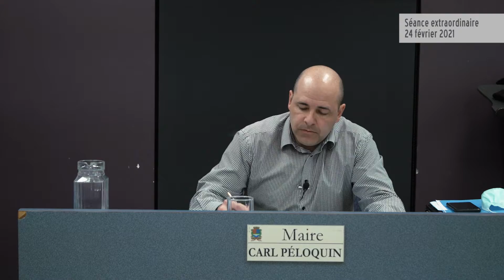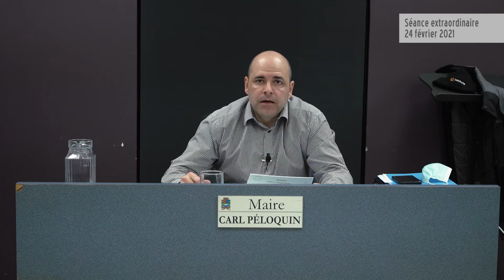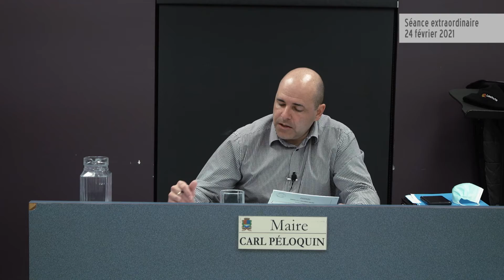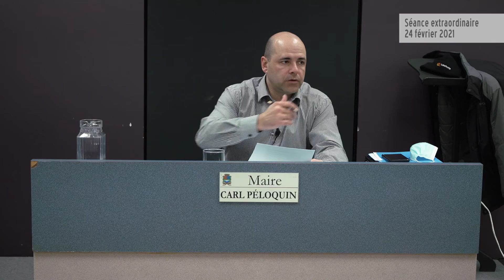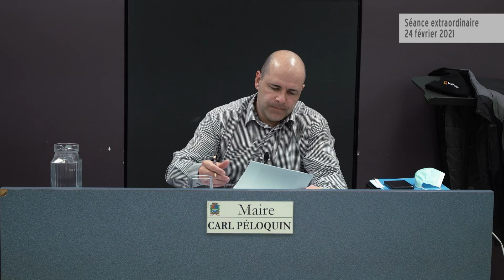Séance extraordinaire du conseil municipal : Lachute, 24 février 2021